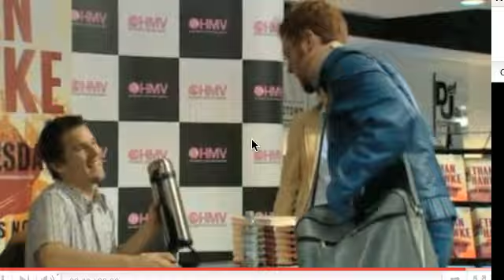Bo Selecta I Fucking love them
bo selecta